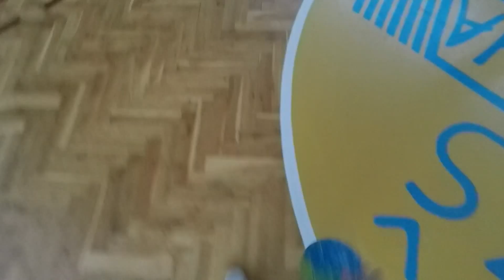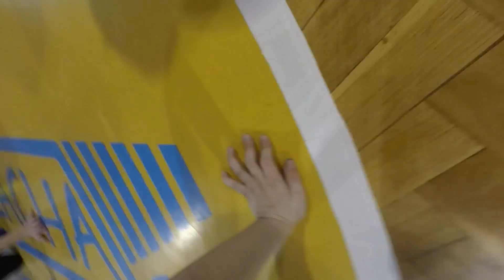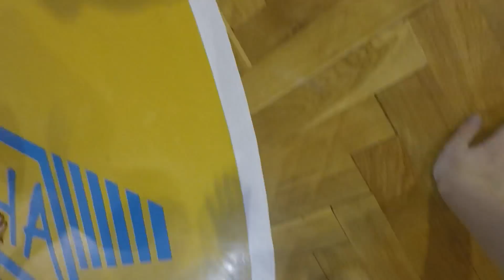trénink minihazena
trenink minižáků 16,02,2015